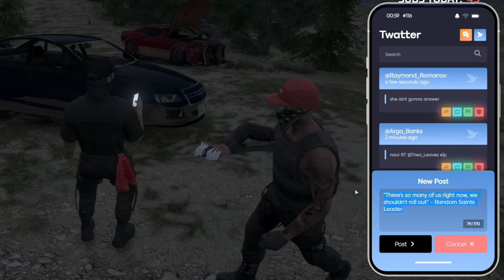One More Bullet: Finishing The Job | Nopixel 4.0